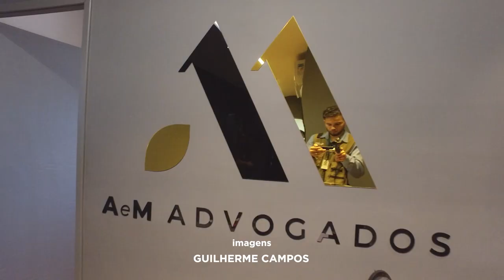Inauguração AeM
Foi inaugurada da primeira filial do escritório da Amaral e Melo em Rio Verde.